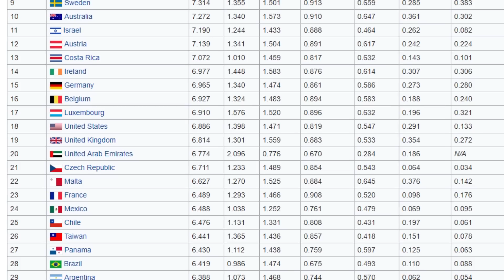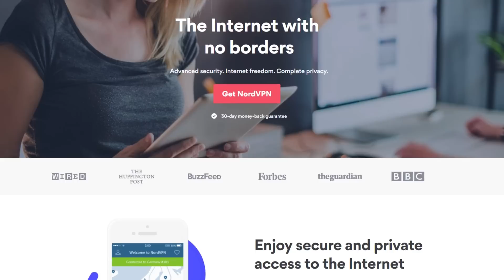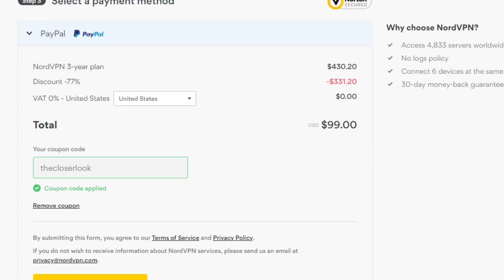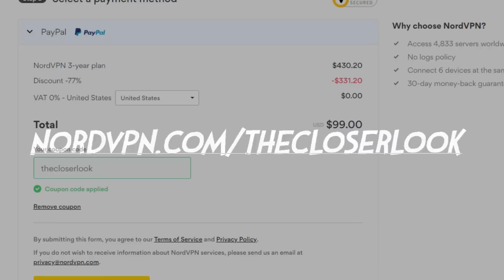American Vs British Comedy - Which Is Better?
A massive thank you to my patrons:

PJ Crabb
Daniel Sturman
Max Buckley
Cyber Jedi
Kristján Ingi Einarsson
Matthew T Julien
Sindiel Taylor
Alexander Greenwood
Tom Reed
Amanda Sutrisno
Colin (Cane) Friederich
Alara Hearthspire
Ryan Dunleavy
Farakh Masood
Pedro Silva
Hugo Rocha Loures Kosop
Jimmy Dinh
Albert Snell
Robby May-Sylianteng
Evan Block
Nicola Nikolic
Maarten Munter
Farakh Masood